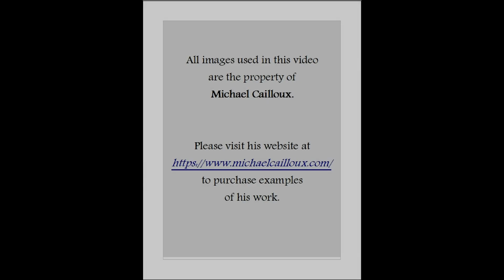Michaël Cailloux {1975 - } ~ Graphic Design ~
visual: Michaël Cailloux {1975 - }
audio:  England Dan & John Ford Coley {1976}